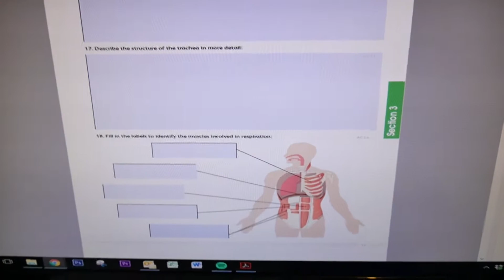Getting out of your comfort zone | Photoshoot prep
With 2 days to I get a final personal training session in an take you through the last day of carb depleting.

Equipment:
➤ Camera:  Panasonic Lumix G Series DMC-G7K
➤ Tripod.  Manfrotto Compact Advanced Aluminium Tripod
➤ Gorilla pod. Joby GorillaPod Hybrid Tripod
➤ Lighting.  2x135W Photo Studio Umbrella Light Stand Bulb Continuous Lighting Lamp Kit Set
➤ Rode Video Mic Me Microphone

**Key Words**
Beyond educated
Beyond technique series
Health
Productivity
Wellbeing